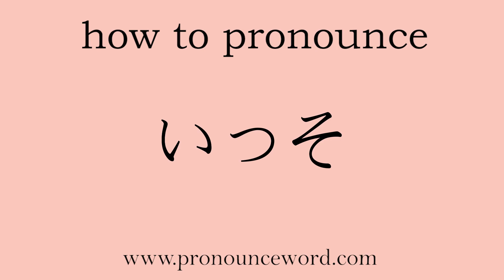how to pronounce Better in japanese.Learn Japanese Pronunciation.Learn いっそ .correctly.